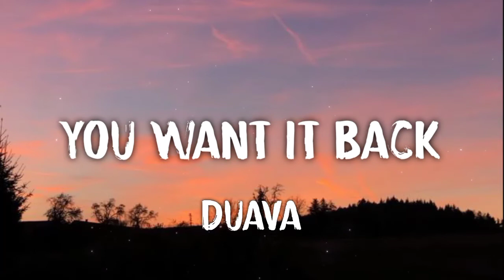Duava - You Want It Back (Letra/Lyrics)